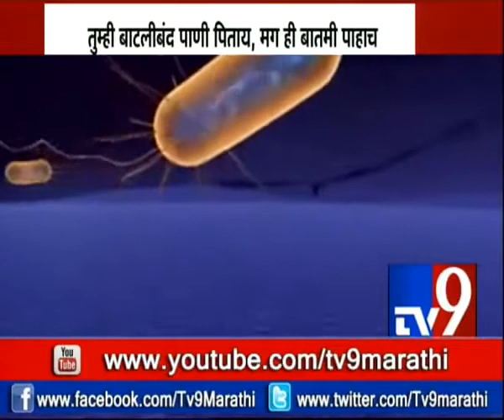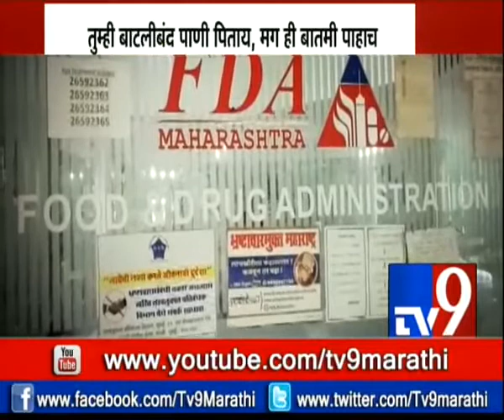DR. MADHUKAR GAIKWAD, MUMBAI